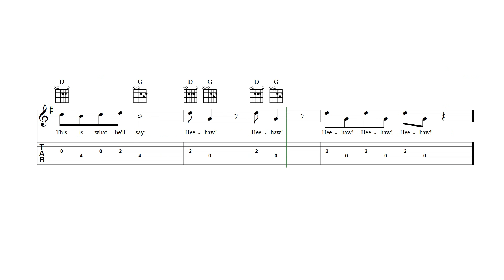Sweetly Sings the Donkey Guitalele Tab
Sweetly Sings the Donkey - guitalele sheet music and tab with lyrics and chords.